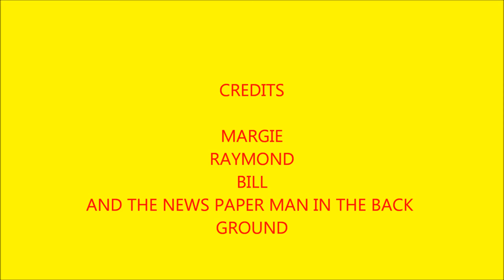WESTMINSTER WALMART O1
NEWS REPORTER CAME TO THE STORE TO TAKE SOME PICTURES FOR THE NEWS PAPER .